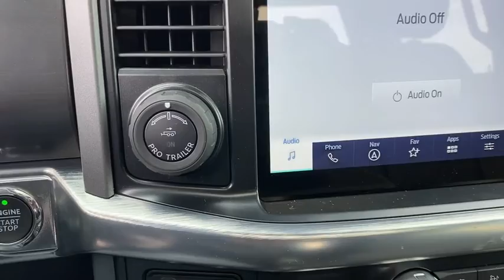2021 Ford F-150 Iowa City, Cedar Rapids, North Liberty, Waterloo, Coralville, IA F21051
Black New 2021 Ford F-150 available in Iowa City, Iowa at Deery Brothers Ford Lincoln. Servicing the Cedar Rapids, North Liberty, Waterloo, Coralville, IA area.

Black 2021 Ford F-150 Lariat 4WD 10-Speed Automatic EcoBoost 3.5L V6 GTDi DOHC 24V Twin Turbocharged